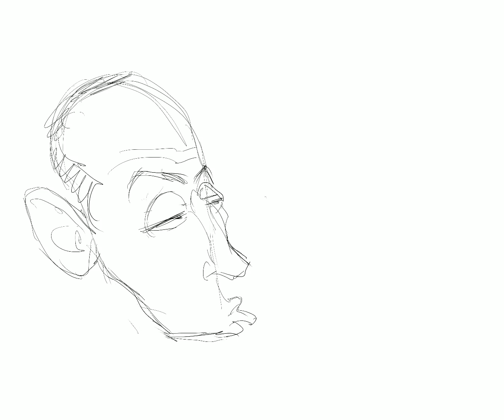Drawing an editorial cartoon about Stephen Miller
Drawing an editorial cartoon about Stephen Miller on an iPad Pro with Procreate.